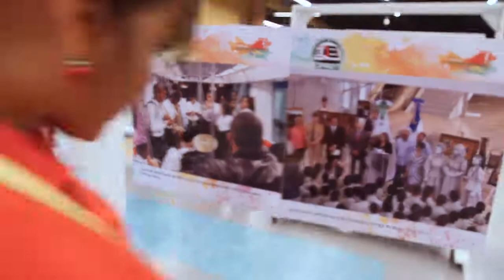Pequeños del CAID hacen recorrido en el metro y teleférico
‪Visitar el Metro y Teleférico de Santo Domingo fue una emoción para los pequeños del CAID Santo Domingo Oeste, quienes junto a sus padres disfrutaron de los servicios que ofrecen estos sistemas de transporte.‬

‪Gracias a la CulturaMetroRD, los niños con discapacidad tienen otro espacio de inclusión.‬